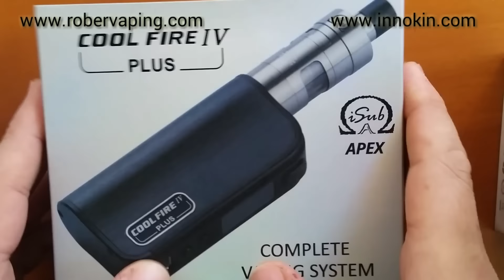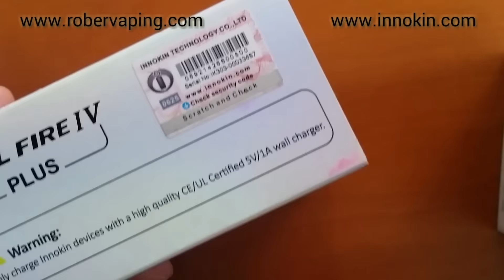Cool Fire IV PLUS KIT by INNOKIN RoBeR VaPiNG